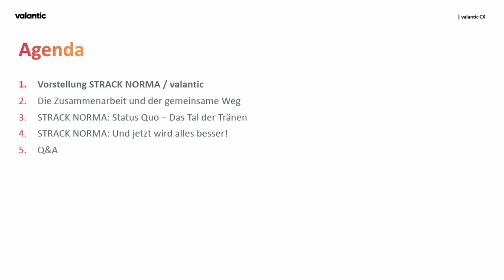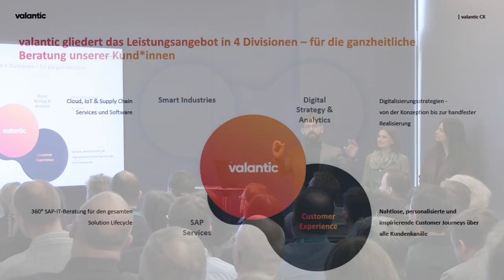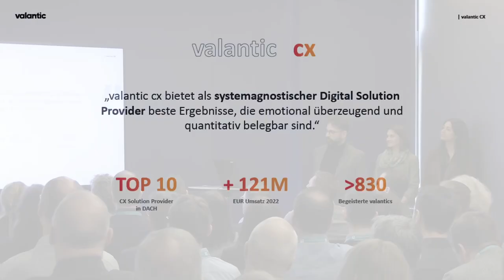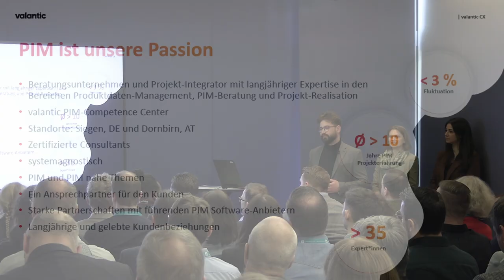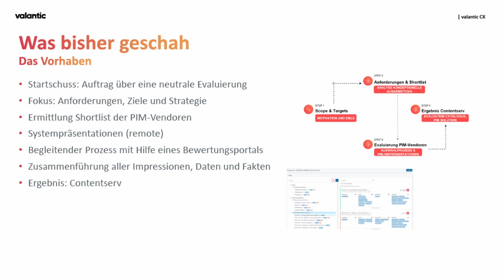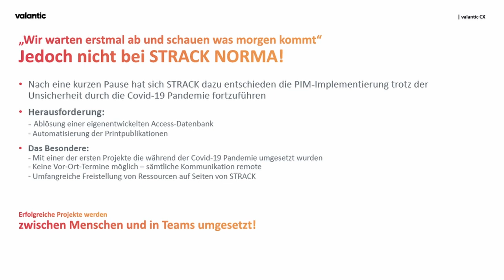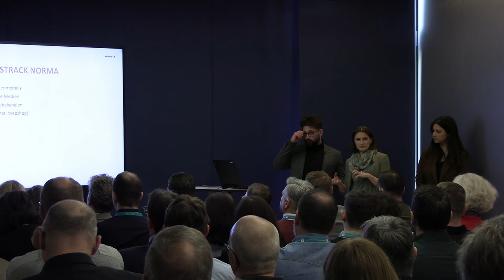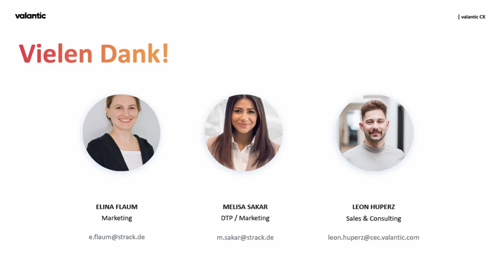The role of PIM and database publishingin digital transformation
Imagine being able to present your customers and business partners with a perfect Golden Record that shows your company and products in the best light. What if you could present this golden record not only online, but also in printed form on paper?
In our presentation, we will take you on an exciting journey into the world of PIM and database publishing and show you how these two technologies work together to help you optimize your business processes and save valuable resources. And this is not just pure theory but with a best-practice approach based on the company STRACK NORMA, leading manufacturer of standard parts for the tool and die industry.